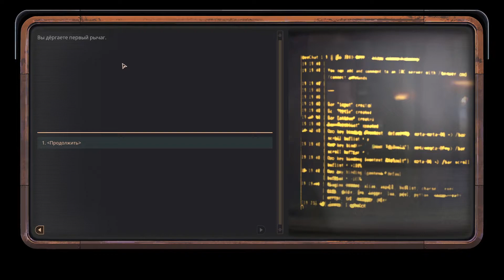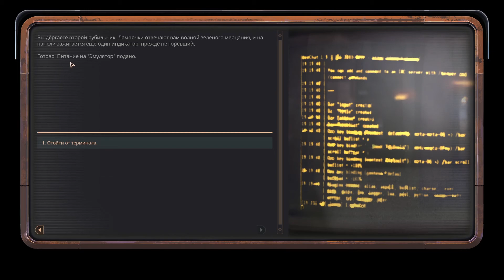Encased Квест пахнет жареным, где взять предохранитель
Encased - это пошаговая изометрическая RPG игра в сеттинге научной фантастики и постапокалипсиса.

Игра вдохновлялась такими проектами как Fallout 1,2 части так что в какой то мере мы продолжаем тему русского фоллаут но в отличии от Atom rpg здесь еще и научная фантастика добавилась.

Действие Encased происходит в альтернативные 70-е, где в отдаленной пустыне нашли огромный аномальный объект — Купол. Мы начинаем игру в одном из пяти подразделений корпорации CRONUS - так называемых "Крыльев", нас ждет путешествие под Купол, из которого нет возврата. Где нам предстоит выживать в условиях радиации аномалий, сражаться с животными и мутантами, искать уникальные артефакты.

Мир Encased открыт для свободного передвижения между отдельно подгружаемыми локациями. Релиз игры состоялся в сентябре этого года. Это первое прохождение обзор данного проекта. Проходить будем на максимальной сложности тактика с компаньонами. Изначальный билд Псионик + прокачка Хай-тек оружие, Серебряное Крыло, черта дарование. Планирую формат как летсплей так и стрим.